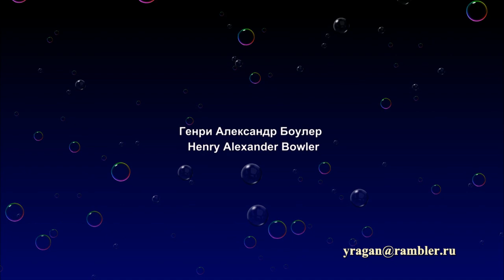Генри Александр Боулер Henry Alexander Bowler работы биография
Генри Александр Боулер Henry Alexander Bowler
работы биография